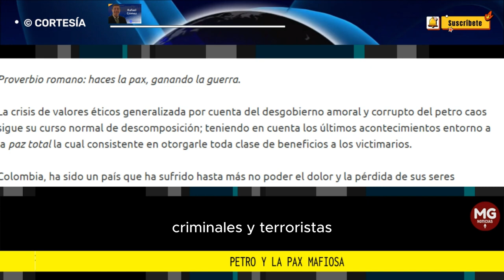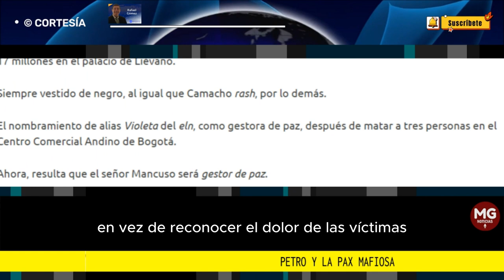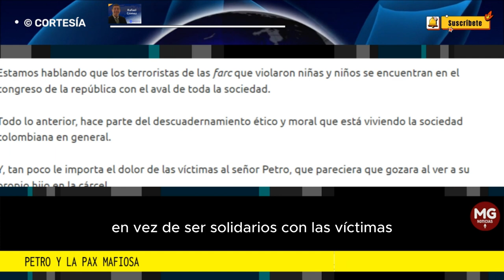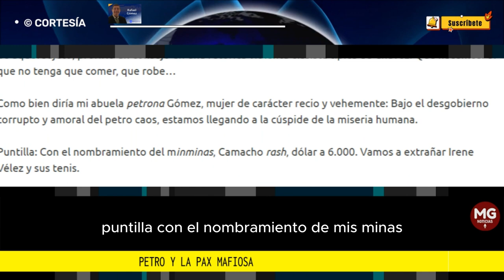PETRO Y LA PAX MAFIOSA 📢 Columna Rafael Gómez Martínez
Proverbio romano: haces la pax, ganando la guerra.
La crisis de valores éticos generalizada por cuenta del desgobierno amoral y corrupto del petro caos sigue su curso normal de descomposición; teniendo en cuenta los últimos acontecimientos entorno a la paz total la cual consistente en otorgarle toda clase de beneficios a los victimarios.